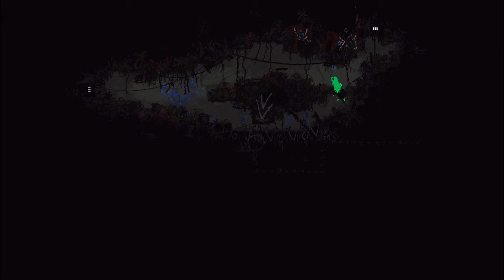Rain World: Artificer - 1.5 - for those who need to start over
woo boy.
kinda wild how much of a difference being full there makes. I guess the biggest mistake was that, in most of the footage, I was trying too hard to eat like right now? that could be it, I think I was too much into the 'destroy the world' sort of mindset, though this critter remains quite fragile.

because, like, yeah this game is hard, but not like *that* hard